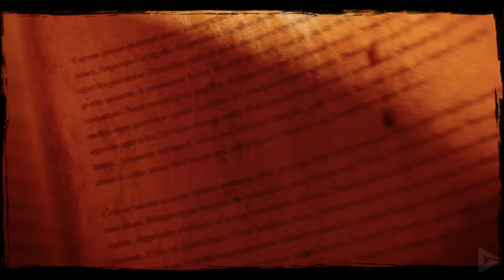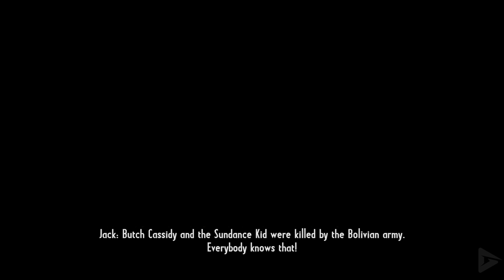CALL OF JUAREZ: GUNSLINGER Final Boss and Ending 4k 60FPS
CALL OF JUAREZ: GUNSLINGER Final Boss and Ending 4k 60FPS includes the full story, ending and final boss of the game. The game was played, recorded and edited by Gamer’s Little Playground team. We recorded the game in 4K 60FPS on Steam PC. In short, the video includes the full game, ending and all story related scenes. The video includes the ending, full story, all cutscenes, final boss, all bosses, no commentary, all missions and all cinematics.

In 1910, a legendary old bounty hunter named Silas Greaves enters a saloon in Abilene, Kansas and regales the patrons with tales of his adventures in exchange for free drinks. The patrons, Steve, Jack, and a teenager named Dwight, awe-struck at first, grow increasingly incredulous and irritated the more they listen to his ludicrous stories, in which he takes credit for the killings of numerous legendary outlaws including Butch Cassidy and Newman Haynes Clanton.